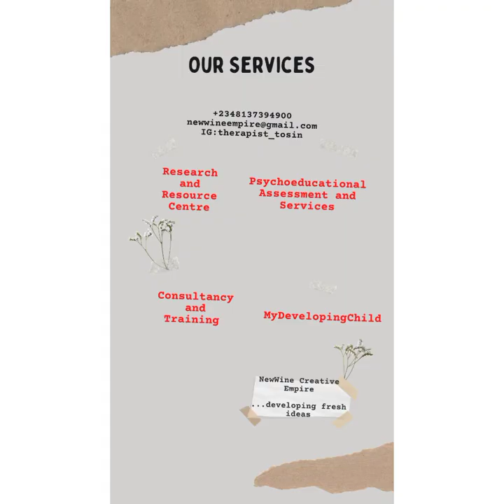Sensory Strategies for Biting Disorder in Children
Kehinde Oluwaseyi spends 30 Minutes with 'Tosin on Instagram. @therapist_tosin